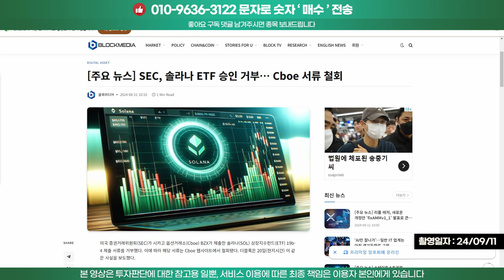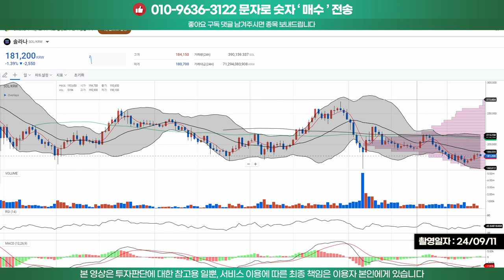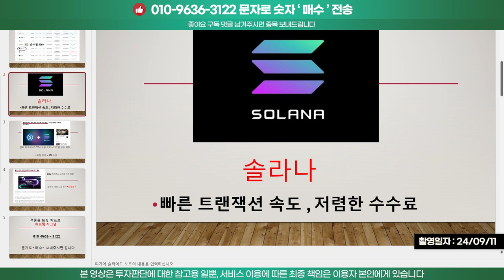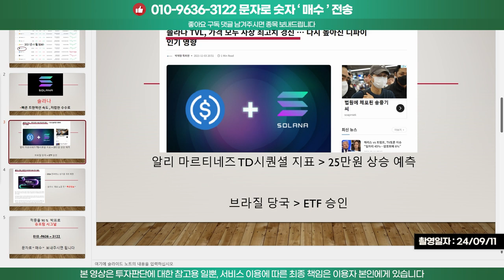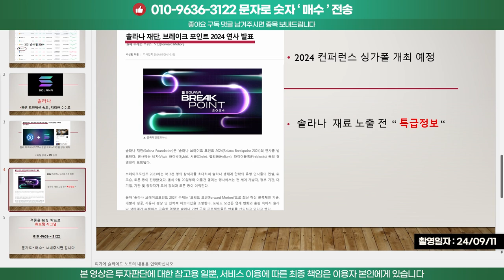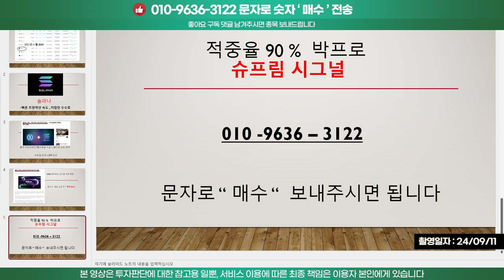솔라나 여기까지 간다 지금이 매수 타이밍입니다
◆ 구독자 코인투자금 지원 이벤트

하락장에 힘드신 분들을 위해 야심차게 준비했습니다.
구독자분들을 위한 투자금을 지원합니다.
위 웹사이트 접속하시고 이름/연락처 남기시면 끝.

◇ 당사는 금융투자업자가 아닌 유사투자자문업자로 개별적인 투자상담과 자금운용이 불가능합니다. 투자 결과에 따라 투자원금의 손실이 발생할 수 있으며 그 손실은 투자자에게 귀속됩니다.